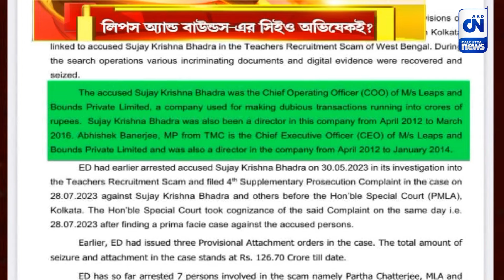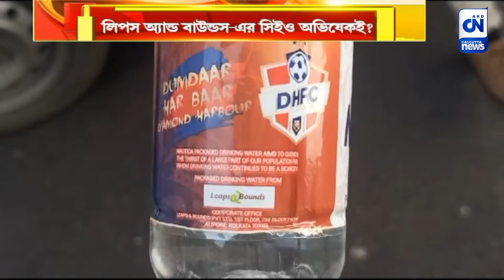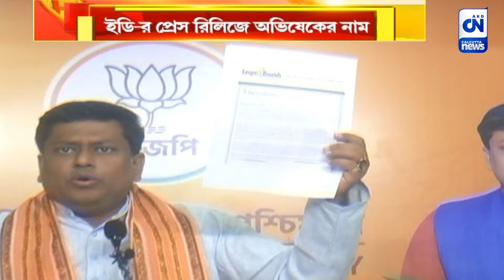লিপস অ্যান্ড বাউন্ডস-এর সিইও অভিষেকই? তথ্যপ্রমাণ তুলে ধরলেন সুকান্ত! | ক্যালকাটা নিউজ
লিপস অ্যান্ড বাউন্ডস-এর সিইও অভিষেকই? তথ্যপ্রমাণ তুলে ধরলেন সুকান্ত!

বুধবার ইডির প্রেস বিজ্ঞপ্তিতে অভিষেক বন্দ্যোপাধ্যায়ের সরাসরি নাম উল্লেখ লিপস অ্যান্ড বাউন্ডস কোম্পানির সিইও হিসেবে। পরের দিনই অন্যদিকে সেই তথ্য সামনে রেখে সুকান্ত মজুমদারের একাধিক অভিযোগ। আগামী দিনে কি এভাবেই সমস্ত সত্য সামনে আসবে। উদঘাটিত হবে লিপস অ্যান্ড বাউন্ডস-এর প্রকৃত সত্য়। উঠছে প্রশ্ন।